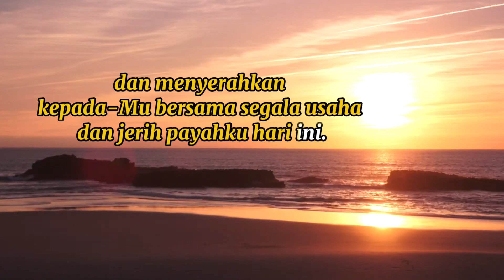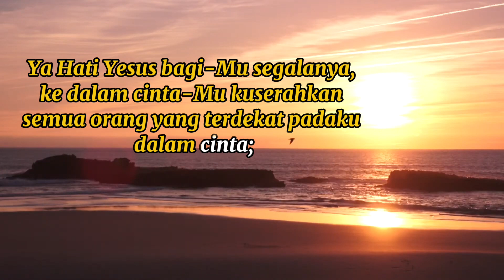Doa Katolik - Doa Pujian Pagi Kepada Hati Terkudus Yesus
DOA Pujian Pagi kepada Hati Kudus Yesus